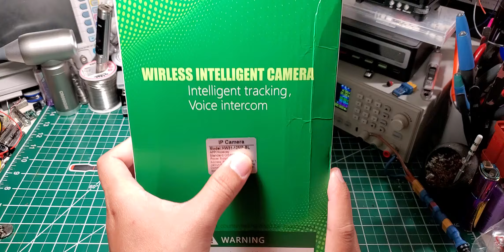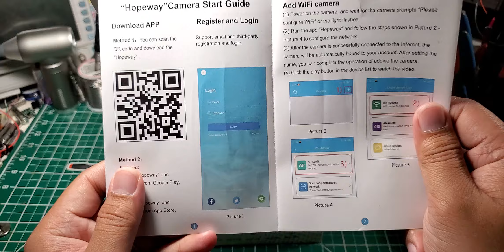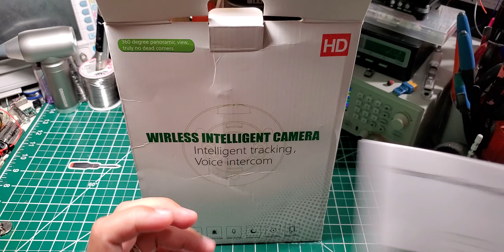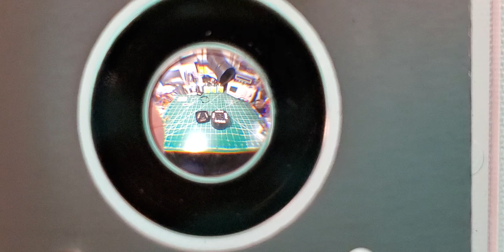6K 12MP Outdoor WiFi Camera | Review | Teardown | AliExpress